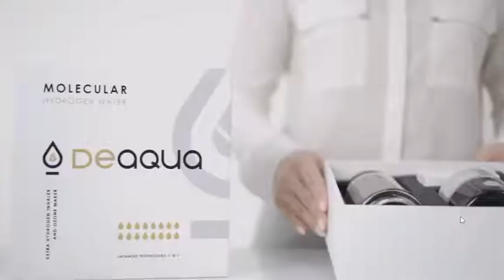DeAqua- ΤΟ ΘΑΥΜΑ ΤΟΥ ΜΟΡΙΑΚΟΥ ΥΔΡΟΓΟΝΟΥ!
Μπορείτε να χρησιμοποιήσετε το μπουκάλι DeAqua με 3 διαφορετικούς τρόπους
1. Εμπλουτισμός υδρογόνου του νερού (ζωντανό πόσιμο νερό)
2. Εμπλουτισμός του όζοντος (νερό με αντισηπτικές ιδιότητες)
3. Εισπνοή υδρογόνου (η δυνατότητα εισπνοής του μοριακού υδρογόνου)